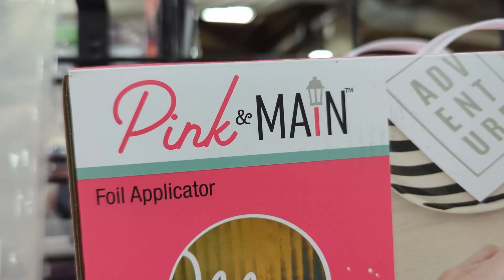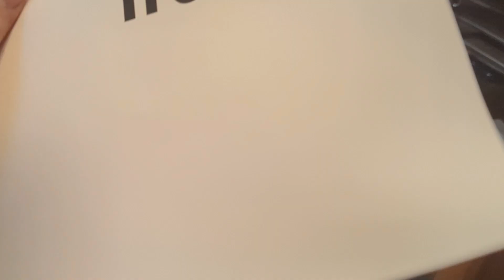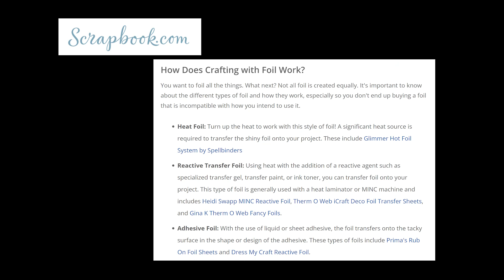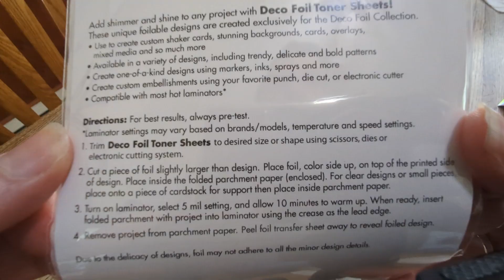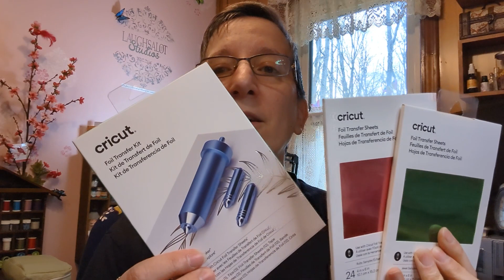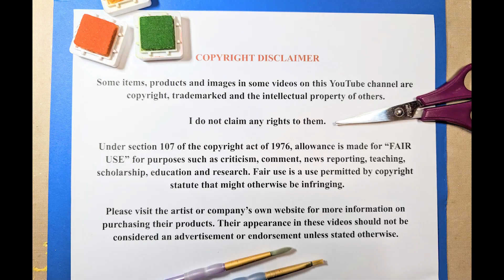Foiling for Paper Crafting: From Frustration to Fabulous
Hey everyone! Remember how I went to StamperCon Allentown and saw the Pink and Main foiling machine? It made me realize I wasn't using my own foiling supplies to their full potential! But why? With more than one type of foil available on the market, I appreciated having a live demo to inspire me to FINALLY CLEAR THE CONFUSION about the different types of foils, how they work, and the different ways you can use them. I even discovered the fastest, most uncomplicated way to apply any type of foil to my art journals. No heat or drying time needed!
Let's shine together as we explore this foiling frenzy!
(Big thanks to @PinkandMain for getting the conversation started)

@Thermoweb decofoils and toner cards
@spellbinders for heat foil mentioned by the Pink and Main demonstrator

Life is full of color, both bright, vibrant, and challenging. As an artist and creative adventurer, I do my best to find the humor in life's challenges and express it through my creative projects. I share my work on this channel in the hopes that it will inspire others to find their own creative outlets.

I believe that everyone should make time for creative expression, even if it is only for a few moments each day. Taking the time to be creative can help us to cope with stress and find new ways to see the world.

So go ahead and make some art, write a poem, or dance around your living room. The possibilities are endless.

The playground of life is a blank canvas, so create wisely.

Remember to laugh at life's colorful blessings one creative idea at a time!

Your friend Barbara  @theladylaughsalot  at Laughsalot Studios. :-)